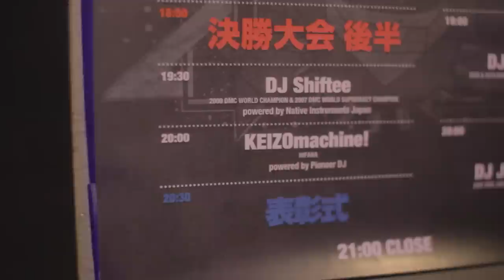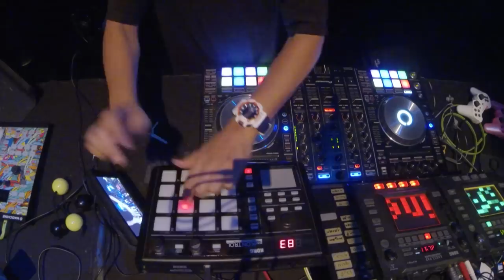KEIZOmachine! "RIDDIM TOUR" @ DMC Japan Final 2015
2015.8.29 (sat) @ WOMB - DMC Japan Final 2015

感謝 : Pioneer DJ, Primitive, KIREEK, Cekai, Latyr Sy